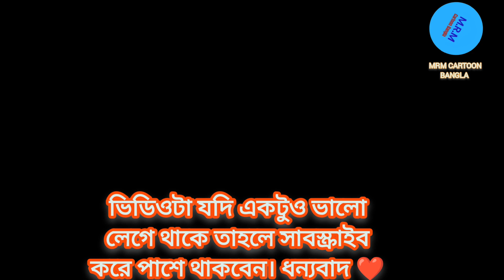কুকুর যে শিক্ষা দিলো বদমেজাজী স্বামীকে।। MRM CARTOON BANGLA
কুকুর যে শিক্ষা দিলো বদমেজাজী স্বামীকে।।
MRM CARTOON BANGLA

আসসালামু আলাইকুম
আপনি যদি কার্টুন ভিডিও দেখতে পছন্দ করেন তাহলে আমার ইউটিউব চেনেলের নতুন সাবসক্রাইবার হতে পারেন। ধন্যবাদ❤️

Welcome to the m.r.m cartoon Bangla Channel.
more stories.
mature audience. Welcome to the M.r.m cartoon
Bangla Youtube Group of Channels. All of our stories
the latest video and modern cartoon video for all
generations. Please share your feedback in the
comment box following "YOUTUBE GUIDELINES".
Thank you for your love and support.

ফানি কার্টুন।
funny video

আমাদের পেইজবুক পেইজ
পাশে থাকবেন।।

Bangla Funny Video Bogurar Adda
Bangla Hassokoutuk Bogurar Adda
Bangla Notun Cartoon 2021
Bogura Network
Comedy Video natok
Natok video
Bangla Natok Video
Comedy Video
Bogura TV Video 2021
New Comedy video Bangla
Bogurar adda Video
Bangla Village Funny Video 2021
fairy tales bangla
cartoon bangla
banbangla
বদমেজাজী স্বামী,
বদমেজাজি স্বামী,
বদমেজাজি স্বামী নাটক,
স্বামী বদমেজাজি হলে করণীয়,
বদমেজাজি,
অক্ষম স্বামী,
আইনজীবী,
স্বামীর নির্যাতন,
অসহায় স্বামী,
এক বউ দুই স্বামী
cartoon 2022,
fun video 2022,
নিউ ফানি ভিডিও,
ফানি ভিডিও 2022,
new funny video 2022,
ফানি ভিডিও 2019,
নতুন ফানি
new funny cartoon video 2021,
bogurar cartoon new funny video 2021
funny cartoon
cartoon
funny cartoons
funny video
funny cartoon compilation
cartoon box
funny videos
funny
cartoons
cartoon compilation
funny cartoons for children
comedy cartoon videos
animation cartoon video
best cartoon box
funny cartoon videos
funny cartoon bangla
pocha funny cartoon video
cartoon box best of
funny animated videos
the best of cartoon box
hilarious cartoons
goromer jala funny cartoon video
pubg funny cartoon video bengali

bangla golpo
bangla cartoon
টাইম মেশিন
Animated movies
Bangla cartoon story
Bangla Golpo
M.r.m cartoon Bangla
Cartoon Bangla Golpo
funny video
ssoftoons new cartoon
Funny video ,
funny videos